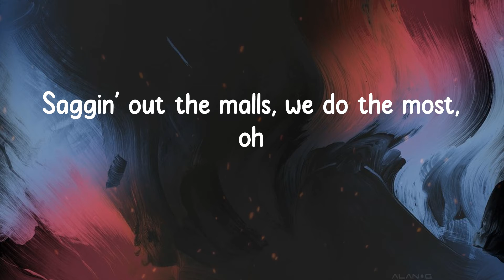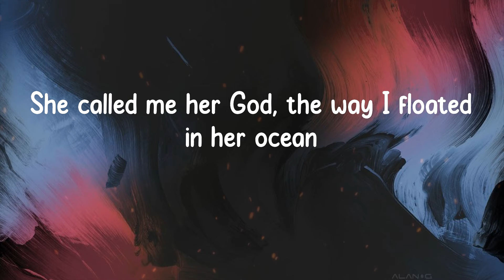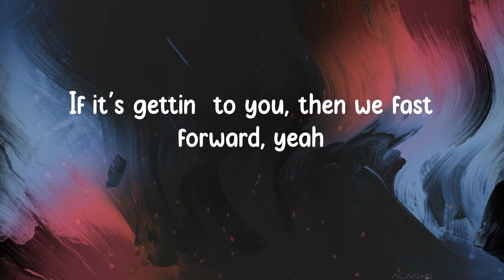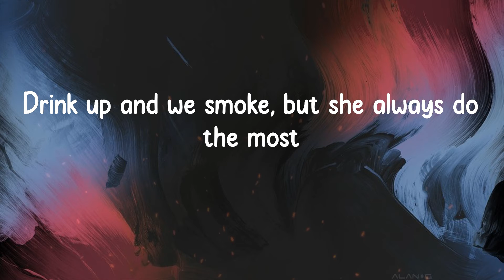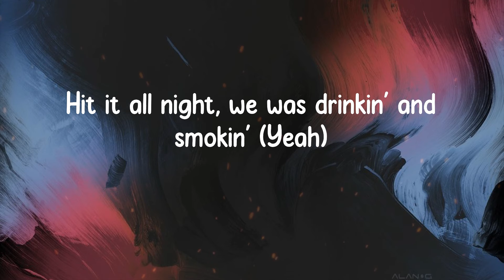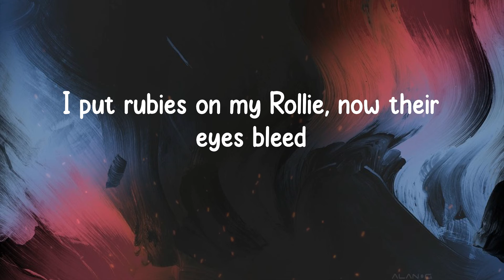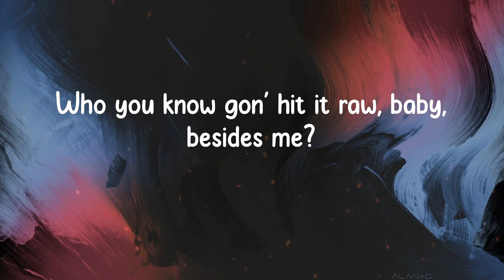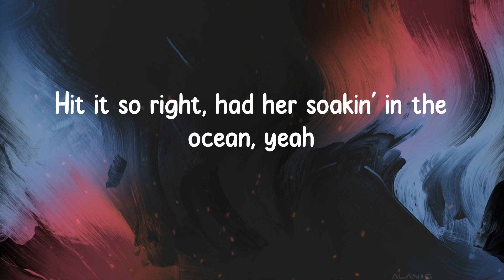Future - Drankin N Smokin (Lyrics)